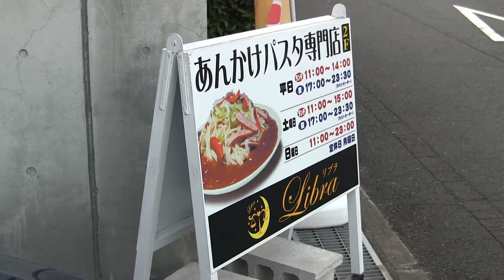Libra あんかけパスタ専門店リブラ 愛知県新城市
チェーン店以外では珍しいあんかけパスタ（あんかけスパゲティ）専門店です。　スナックのような店内で夜は居酒屋タイムになります。

あんかけパスタは多くの種類があるので楽しめます。量も多めですが、更に２００円で増量出来ます。